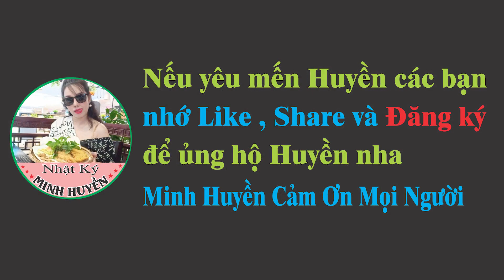Cách làm GỎI RAU MÁ THỊT BÒ ngon tuyệt đỉnh ÒvO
Cách làm GỎI RAU MÁ THỊT BÒ ngon tuyệt đỉnh ÒvO | How to make Pennywort Beef Salad
Cách làm Gỏi Rau Má Thịt Bò ngon hết sẩy con bà bảy :D Một món ăn đơn giản, vừa tươi mát vừa thơm ngon ngay tại nhà, các bạn hãy cùng mình vào bếp và làm ngay món ăn này nhé!

- 200g Rau Má (200g of Pennywort)
- 200g Thịt Bò (200g of Beef)
- 1 củ Hành Tây (an Onion)
- 1 củ Tỏi to (a big Garlic)
- Vài lát Gừng (Few slices of Ginger)
- 1 củ Cà Rốt (a Carrot)
- 2 quả Ớt hiểm (2 Peppers)
- 1 quả Ớt Sừng (a Cowhorn Pepper)
- 3 quả Chanh (3 Lemons)
- 50g Hoa Chuối (50g of Banana Flower)
- 20g Vừng (20g of Sesame)
- 50g Lạc / Đậu phộng (50g of Peanut)
- 1/2 thìa cp Mì Chính (1/2 tsp of MSG)
- 1/2 thìa cp Hạt Nêm (1/2 tsp of Seasoning powder)
- 50g Đường (50g of Sugar)
- 2 thìa cp Muối (2 tsp of Salt)
- 10g Rau Tía Tô (10g of Perilla)
- 10g Rau Mùi (10g of Coriander)
- 10g Rau Răm (10g Laksa leaves)
- 10g Rau Kinh Giới (10g of Oregano)

Chúc các bạn thành công nha^^
🌞Đừng quên để lại ý kiến và góp ý của bạn về món ăn này nhé! Mọi thắc mắc của bạn sẽ được trả lời sớm nhất có thể. Chúc các bạn thành công^^!